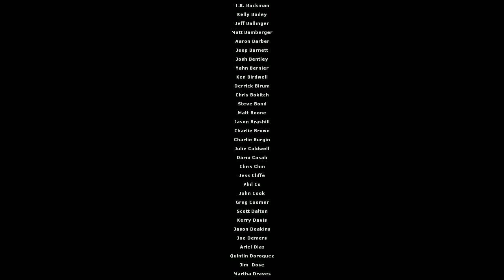En Directo - Half Life 2 - Episodio 1 - Parte 2 - Final